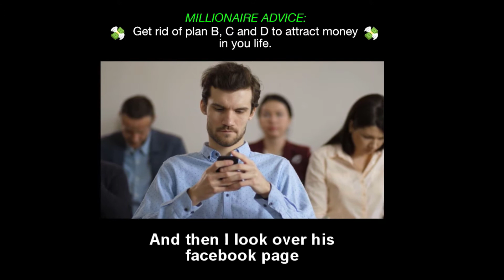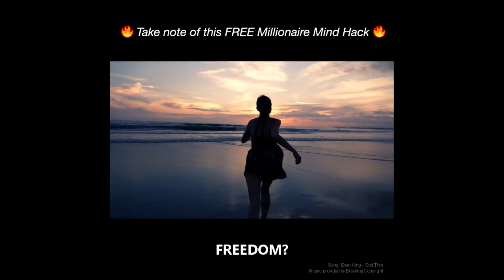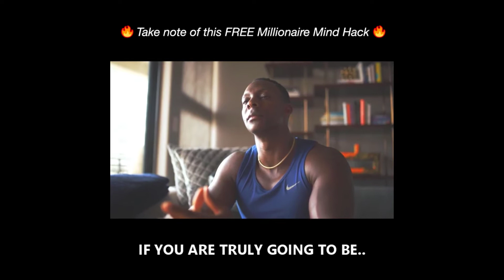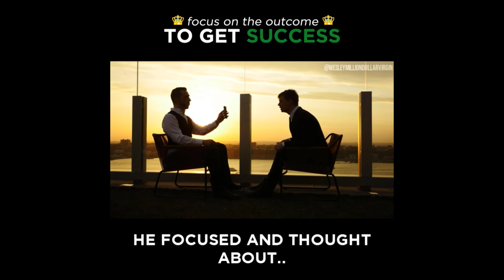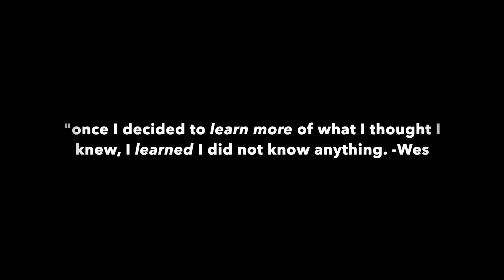The Most Profitable Business Idea For 2020 - How To Focus On The Mindset And The Outcome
The Most Profitable Business Idea For 2020 - How To Focus On The Mindset And The Outcome. The most profitable business Idea i found for 2020 is the Overnight Millionaire system. This video helps to show you the way you need to THINK when starting a new business idea.
Making money online can be quite simple when you find the right profitable business that is already working.
Learn to make money from home with this fantastic online system.